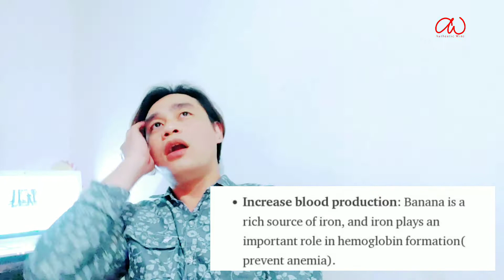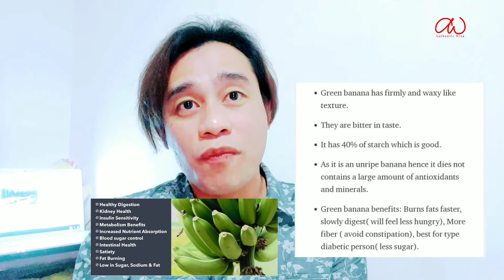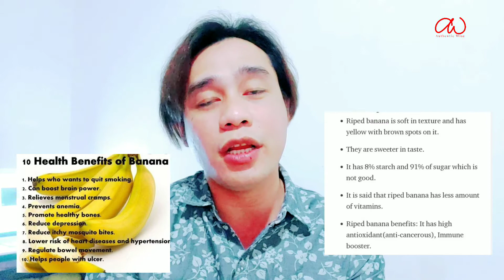Health Benefits of Banana | Authentic Review About Banana Fruit